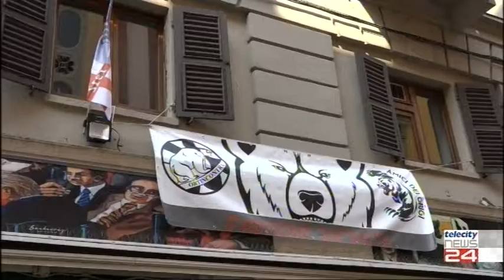23/04/21 - Alessandria si tinge di Grigio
23/04/21 - Alessandria si tinge di Grigio